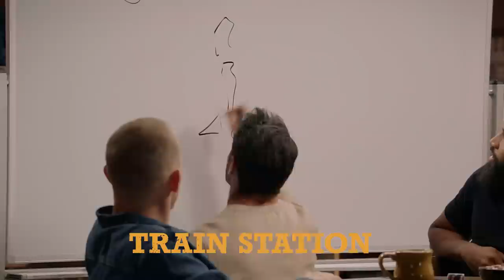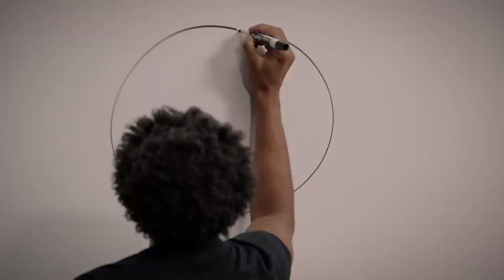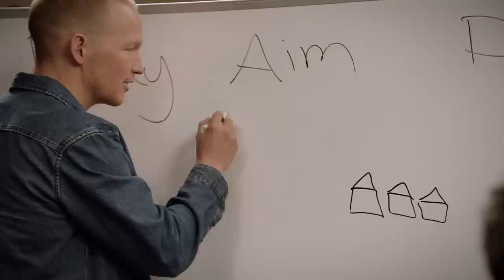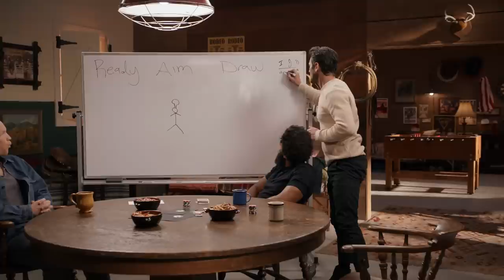Ready, Aim, Draw | Stories from the Bunkhouse BONUS | Yellowstone | Paramount Network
In this special edition of Stories from the Bunkhouse, Jefferson White, Denim Richards, and Ian Bohen put their artistic abilities to the test.